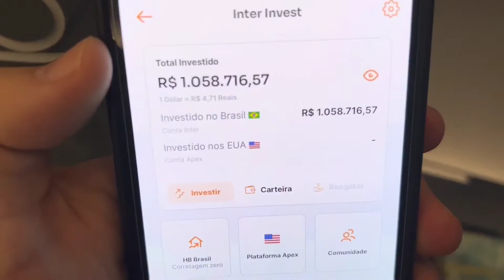QUAL O MAIOR ORGÃO S3XUAL DA MULHER